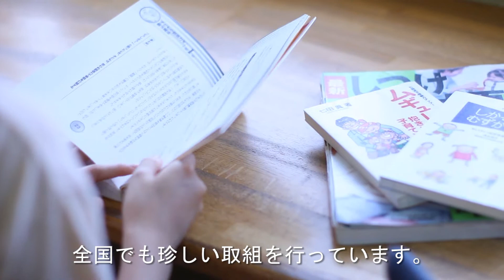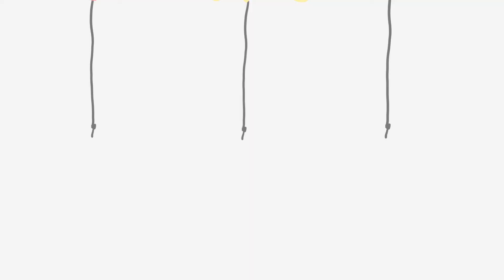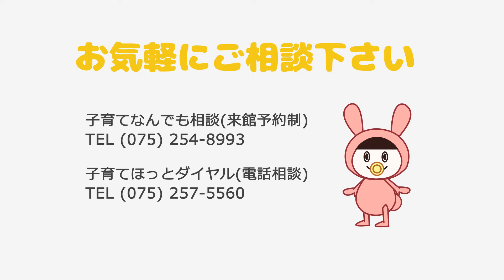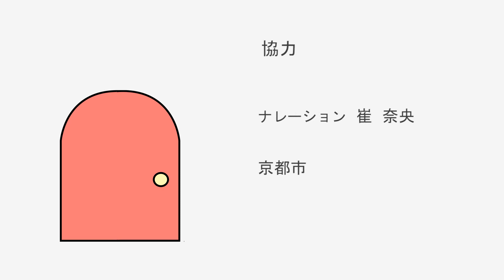親子で遊べる「こどもみらい館」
平成27年度同志社女子大学情報メディア学科学生作成動画。

こどもみらい館は京都市の子育て支援施設です。乳幼児とその保護者が一緒に屋内で遊べる大型遊具やおもちゃがいっぱい。子育て図書館では，絵本や育児書，ビデオ，ＣＤなどを豊富に揃えています。親子が一緒にものづくりや遊びを楽しんだり，親同士気軽に話しあう子育て講座や子育てに関する電話相談，対面相談なども行っています。